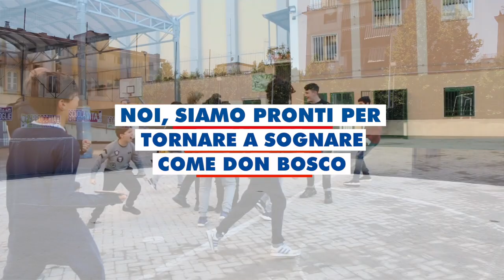Istituto Salesiano Napoli Vomero - Anno Scolastico 2021 - 2022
La scuola ordinaria in modo straordinario.
Un nuovo inizio